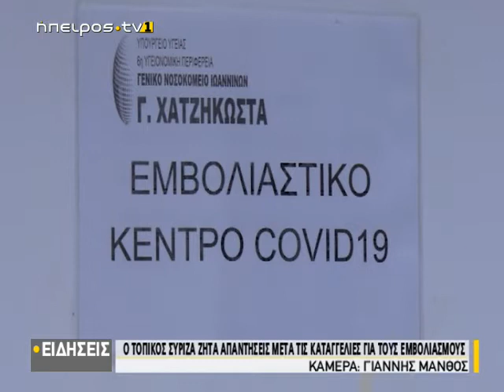Ο τοπικός ΣΥΡΙΖΑ ζητά απαντήσεις μετά τις καταγγελίες για τους εμβολιασμούς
| Ο τοπικός ΣΥΡΙΖΑ ζητά απαντήσεις μετά τις καταγγελίες για τους εμβολιασμούς | 14/01/2021